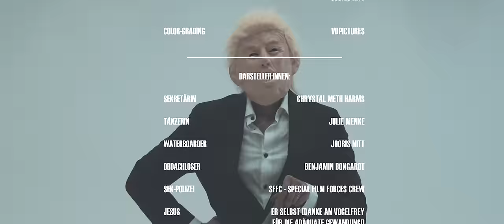LORD OF THE LOST vs. SWISS & DIE ANDERN - Schwarz Tot Gold (Official Video) | Napalm Records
Live DVD/BluRay LIVE at W:O:A, out August 2, 2024!

Directed by Martin Fischer & Lee Maas

Music, Lyrics & Production: LOTL & SUDA

Mixed & Mastered by Benjamin Lawrenz at Chameleon Studios, Hamburg